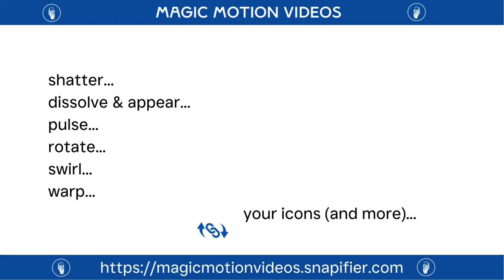Magic Motion Videos : A Snapifier ~ Wepasnap Video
Attropiation - Use of the Magic Motion Videos name by kind permission of its Owner / Creator - Rob Borsuk.